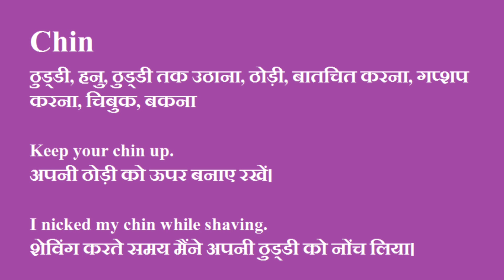Chin ka hindi me matlab|Chin meaning in Hindi